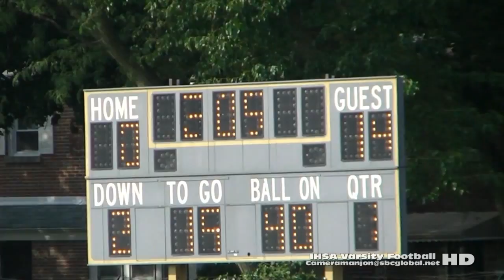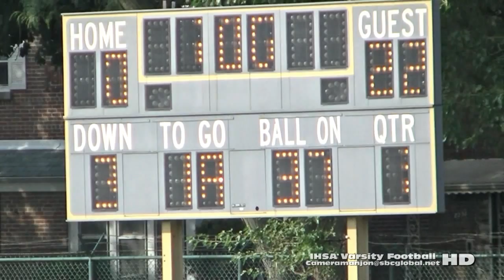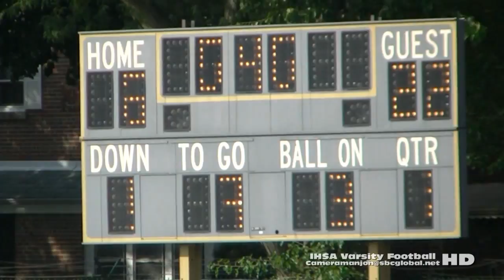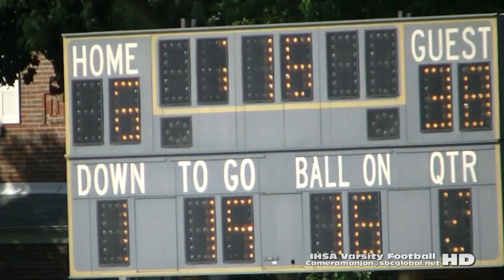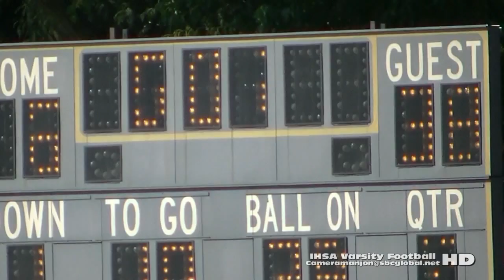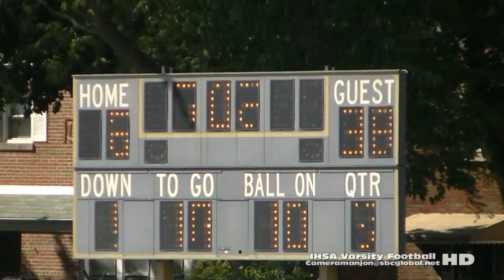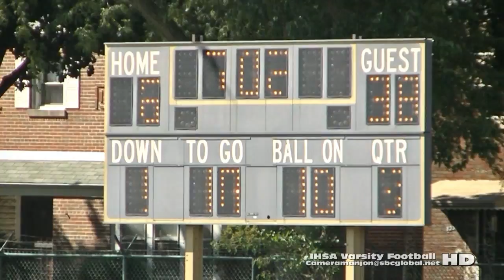* * * South Shore Tars@Urban Prep-Bronzeville Varsity Football '15 Cameramanjon/CPS/Chicago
* * * South Shore Tars@Urban Prep-Bronzeville Varsity Football Eckersall/Cameramanjon/CPS/Chicago

* (Wk5) South Shore Tars@Urban Prep-Bronzeville (9-26-15) Varsity Football (Full Game) Chicago